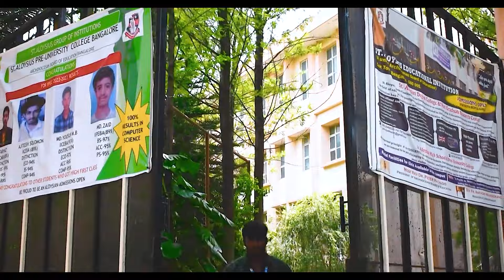Jewels of the Archdiocese | St. Aloysius Institutions | Episode 24 | Archbishop Peter Machado